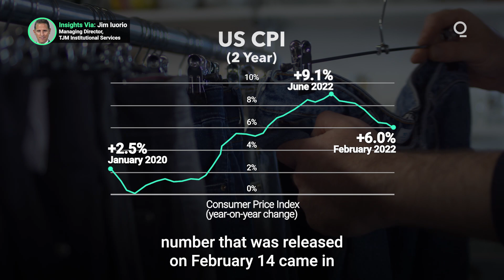Why Are Markets Impatient for Another Rate Hike?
The moderation in February’s CPI data mollified markets, after a higher-than-expected preliminary reading released on February 14 appeared to threaten an inflation resurgence. So why are traders welcoming the prospect of a further tightening on March 22? Presented by @cmegroup